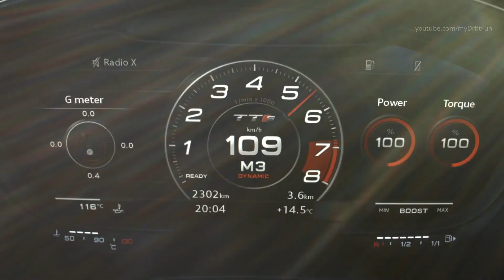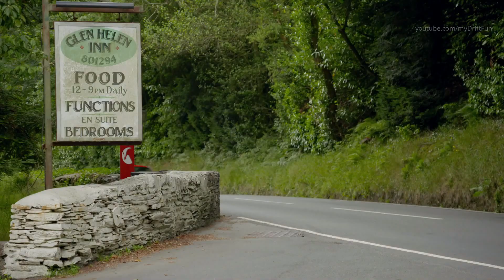Red Audi TTS - Compact Premium Sports Car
2019 Audi TTS Coupe - Drive, Interior and Exterior. Color: Tango Red.

Audi TTS Coupe Technical Specifications:

Engine type: 4-cylinder direct injection gasoline engine
Displacement in cc: 1984
Max. power output in kW (metric horsepower) at rpm: 225 (306) at 5,400–6,500
Max. torque in Nm (lb-ft)at rpm: 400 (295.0 lb-ft) at 2,000–5,300
Top speed in km/h (mph): 250 governed (155.3 mph)
Acceleration 0–100 km/h (0–62.1 mph) in s: 4.5
Fuel consumption in l/100 km (US mpg): 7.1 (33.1)
Powertrain: quattro all-wheel drive
Transmission: 7-speed S tronic

The new TTS uses sporty design details to highlight its status as the top model of the TT family from Audi. Elements in a matt aluminum silver look shine in the Singleframe grille with a TTS badge and the matt titanium black insert. The new horizontal blade in the bumper is also striking. It turns up at the ends, forming narrow, upright funnels at the same height as the side air inlets. The full-length front splitter, the vertical air inlets and the trim strips also feature an aluminum look. Powerfully contoured sills also underscore the sporty character viewed from the sides. The hinted vertical air outlets below the rear lights and the broadened diffuser with the four tailpipes of the exhaust system are particular highlights at the rear.

Sporty acceleration values are possible with the seven-speed dual-clutch transmission thanks to the close ratios of the lower gears. The wide ratio of the highest gear reduces engine speed and with it fuel consumption.

The 2.0 TFSI outputs 225 kW (306 metric horsepower) and has a maximum torque of 400 Nm (295.0 lb-ft) in the speed range between 2,000 and 5,300 rpm. That is 20 Nm (14.8 lb-ft) more than with the predecessor engine. The TTS Coupé accelerates to 100 km/h (62.1 mph) in 4.5 seconds (Roadster: 4.8 seconds)—a tenth faster than previously. The top speed is restricted electronically to 250 km/h (155.3 mph). A gasoline particulate filter is standard.
The new Audi TTS comes with quattro permanent all-wheel drive and the Audi magnetic ride controlled shock absorber system as standard features. Other suspension modules include progressive steering, four-link rear suspension and Electronic Stabilization Control (ESC).

The TTS competition special model adds a sporty touch—with LED headlights, Audi rings laminated on the side sills, privacy glazing (Coupé only), a fixed rear wing, brake calipers painted red, 20-inch wheels in high-gloss black and other exterior details in gloss black. Glacier white, tango red and mythos black are available for the exterior paint finish.

The two options for leather upholstery and trim give the interior genuine exclusiveness. Express red with contrasting stitching in granite gray or ebony with contrasting stitching in express red. To go with this, the elements of the seat trims and center console come in slate gray chrome paint finish or tango red gloss paint finish (Coupé only). The inside rings of the air vents are painted red, the gear lever knob and steering wheel rim with red 12-o’clock marking from Audi exclusive come in Alcantara. In addition, inlays in carbon come as a standard feature.

Audi equips the new TTS with 18-inch wheels. Wheels of sizes 18 and 19 inches as well as exclusive 20-inch wheels from Audi Sport are optionally available. The range of paint finishes contains two new colors: pulse orange and turbo blue. Even in the driver-oriented interior, special details underscore the sportiness of the new TTS: the additional sport screen in the Audi virtual cockpit, the S sport seats and the colored contrasting stitching.

The new Audi TTS will be available from dealerships in Germany and other European countries from the beginning of 2019. The prices for the TTS Coupé start at EUR 54,400, while the TTS Roadster is available from EUR 57,200.